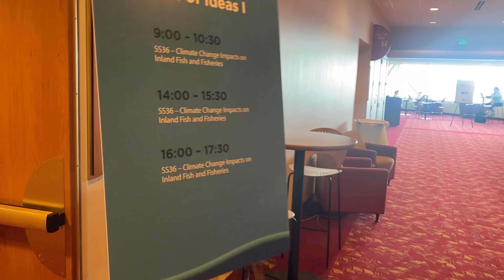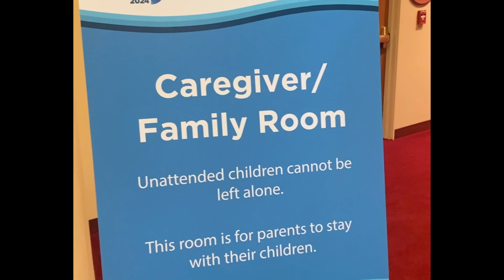Conference Day 4 // Capitol // ASLO dinner